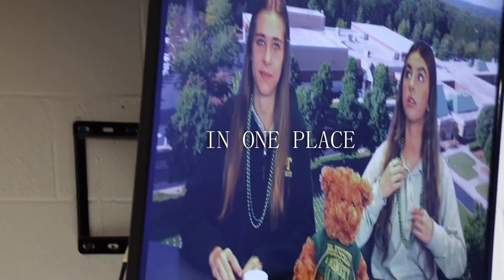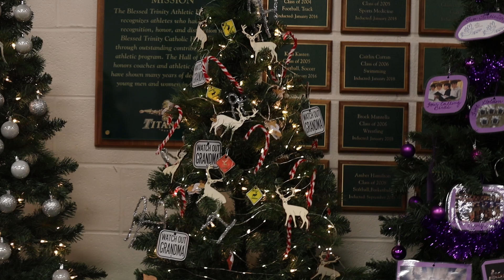Dec 12th BT Morning News Announcements